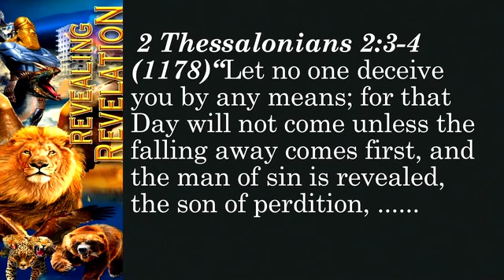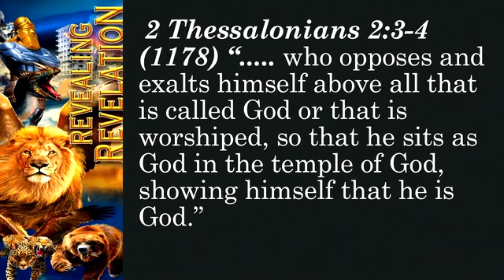Is This man working with satan endtime revelation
Is This man working with Satan end-time revelation